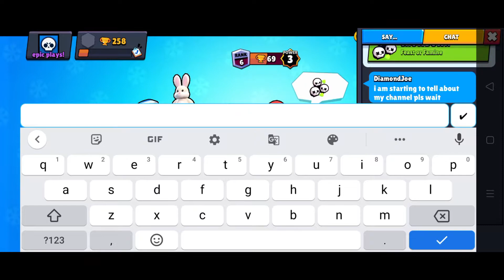Playing Brawl Stars with my friend!!!![2020]